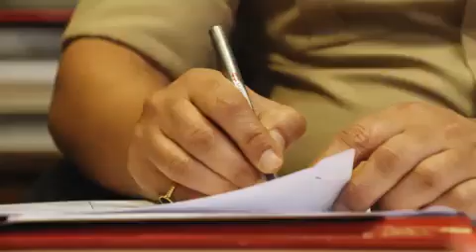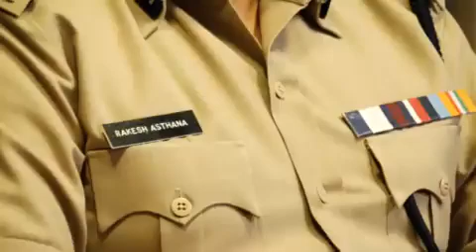Video praising Surat Police Commissioner Rakesh Asthaana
A three-minute video clip singing praises of Surat Police Commissioner Rakesh Asthaana and describing him as a ‘jaanbaaz’ police officer has started doing the rounds on social networking sites and WhatsApp, generating curiosity.